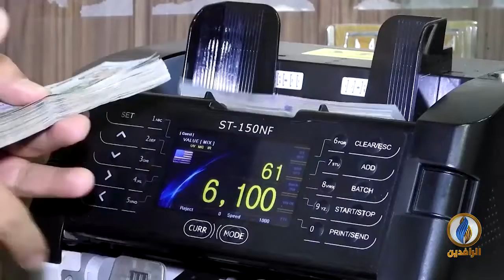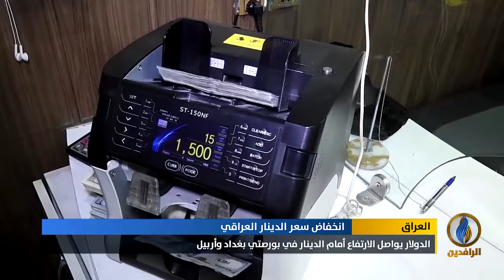أبرز الأخبار الاقتصادية على قناة_الرافدين ليوم الأحد في